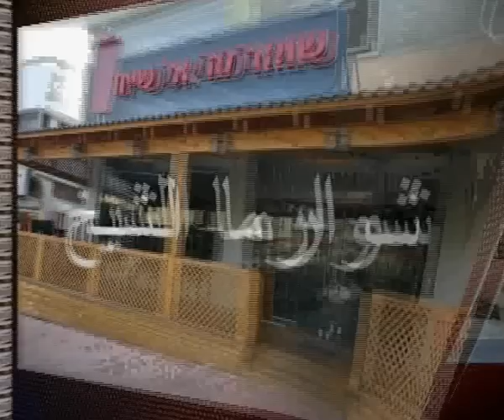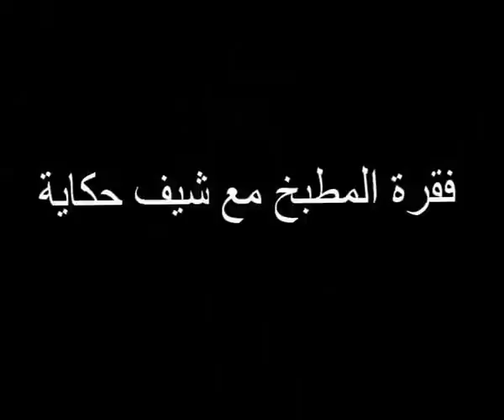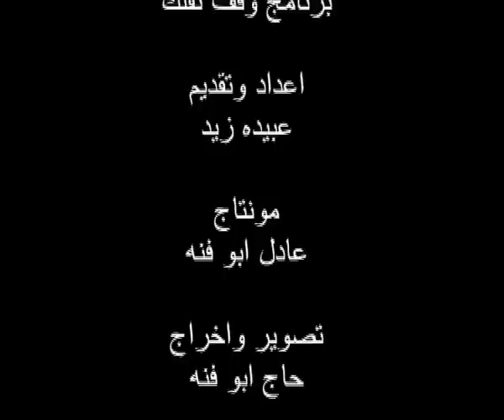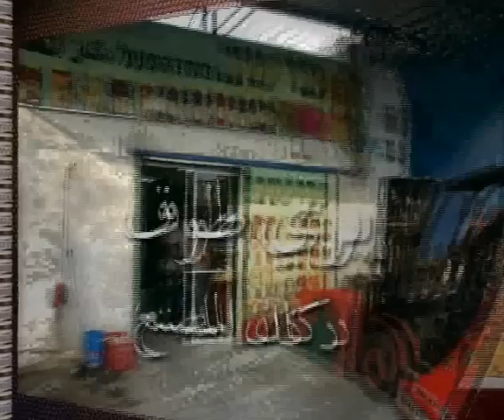برنامج وقف تقلك الحلقة العاشرة